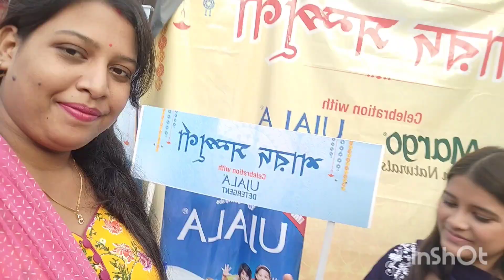অষ্টমী পূজার অঞ্জলি 🙏 সাথে সপরিবারে বেরিয়ে পড়লাম ঠাকুর দেখতে❤️❤️ dailyvlog banglavlog ❤️❤️